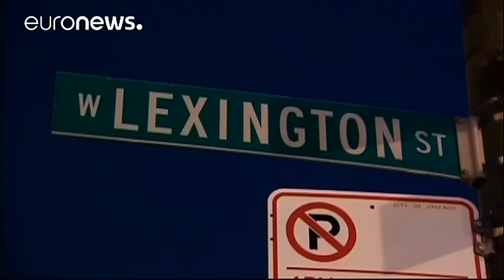Obama condemns 'terrible toll' of racism after Facebook-streamed attack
Four young black people are due to appear in court in Chicago on Friday charged with hate crimes, aggravated kidnap, battery, and other offences after the assault of a mentally disabled white man.

Jordan Hill, 18, Tesfaye Cooper, 18, Brittany Covington, 18, and Tanisha Covington, 24, are said to have live-streamed their attack on Facebook.

The outgoing US President Barack Obama has described the attack as "terrible".

"Part of what technology allows us to see now is the terrible toll that raci…